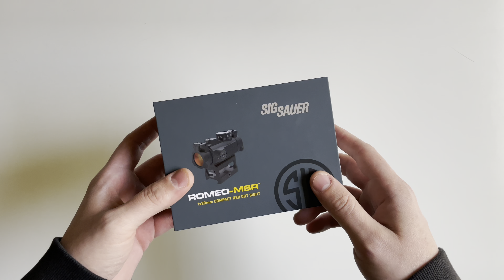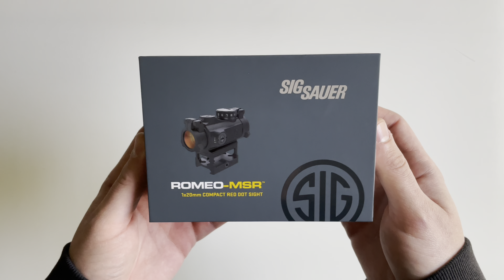10K SUBSCRIBERS [GIVEAWAY] ANNOUNCEMENT